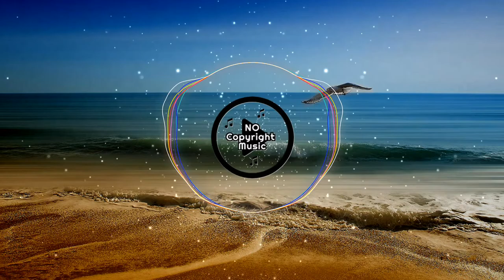Summer by Roa [Vlog Background Music No copyright] [FREE DOWNLOAD] [Royalti Free Music]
🎵  Summer by Roa